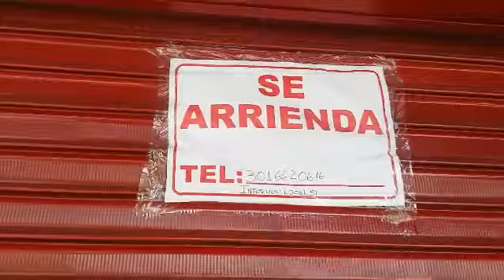Homenaje a Don Polo y la Taberna 316 de Siloé